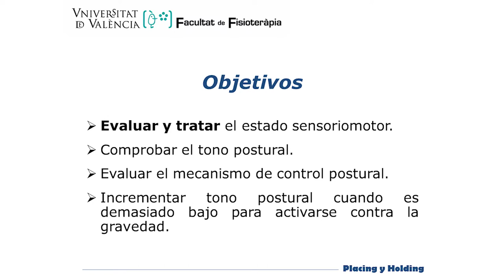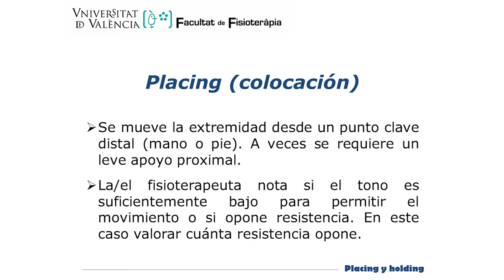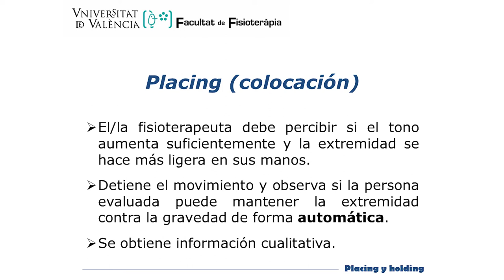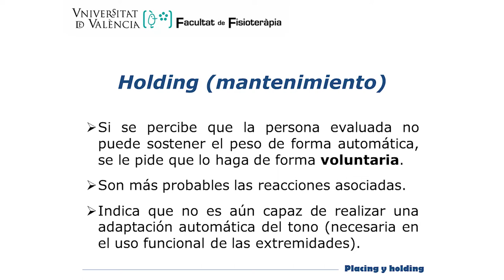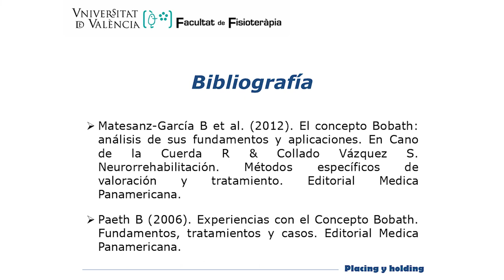Placing y holding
Autores sencundaris: Natalia Cezón Serrano, María Arántzazu Ruescas Nicolau, Constanza Isabel San Martín Valenzuela, Cristina Flor Rufino, Anna Arnal Gómez, María del Carmen Sobrino Sánchez y Rafael García Ros.

Este vídeo forma parte de una serie de vídeos que muestran herramientas para valorar funciones y estructuras corporales en personas que presentan secuelas tras ictus. En él se muestran, en una mujer con hemiparesia izquierda tras ictus hemorrágico, las técnicas “Placing y holding”, desarrolladas por Berta Bobath.
Cabe destacar que las características funcionales de la modelo pueden no estar alineadas con los objetivos de las maniobras mostradas. Estos se detallan al inicio del vídeo. La idoneidad de las maniobras para una determinada persona dependerá de que esta necesite conseguir dichos objetivos terapéuticos.